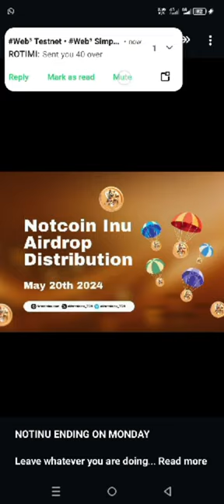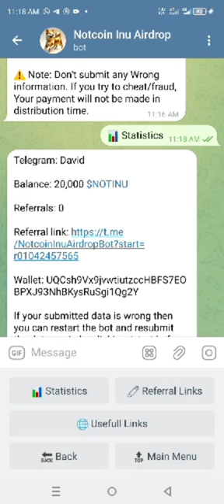How to Claim 20,000 NOTINU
NOTINU ENDING ON MONDAY

Claim 20,000 NOTINU

Here is a detailed Tutorial on How to Bridge/Migrate to TON Chain

☑️ Step 1 - Download the Tonkeeper wallet: tonkeeper.com

☑️ Step 2 - Bridge from any chain to TON using any of these:
◽️changenow.io
◽️app.rocketx.exchange/swap
Or send TON from a CEX (HTX, OKX, KuCoin...)

☑️ Step 3 - Swap your TON to Notcoin Inu only on Stonfi
app.ston.fi/swap?outputCur…

Ca: EQC6KPc3IH2m1CY7Z3Uonqj7azE-R_RQEimEQ-OHVECu7Npe